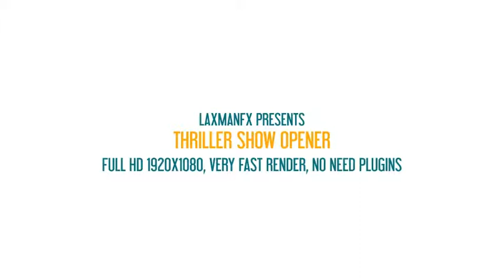Thriller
After Effects CS5 .5 , CS6 Compatible
Full HD (1920×1080)
clean glossy atmosphere
completely adaptable